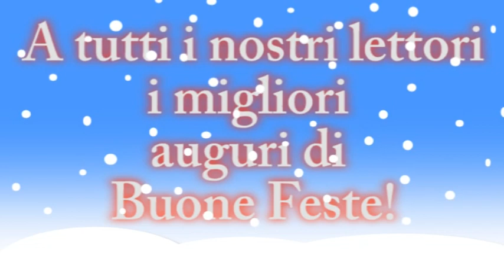Buone feste da ciclismoweb.net e... arrivederci al 2015!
Il tradizionale video di fine anno con tanti contenuti inediti...